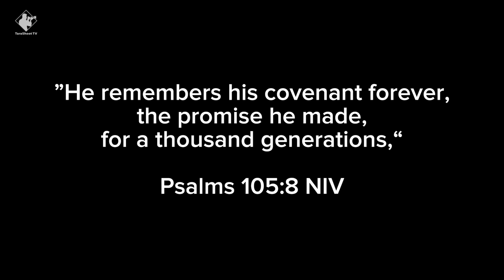Halo-Halo para sa sobrang init na panahon | Sobrang saya ni Andres makipaglaro sa mga pinsan 😍